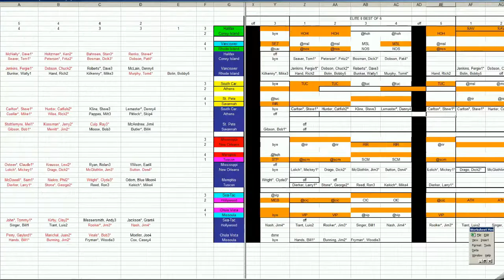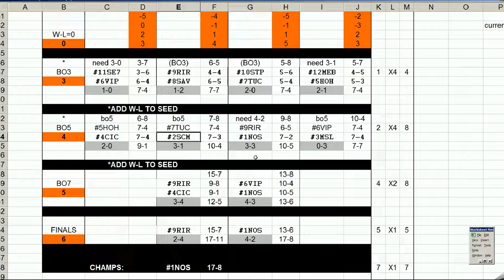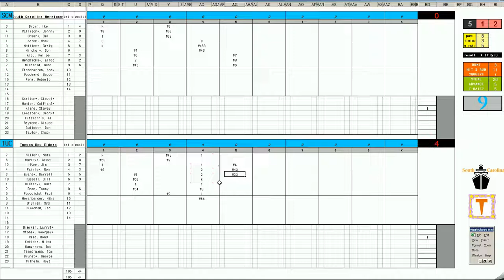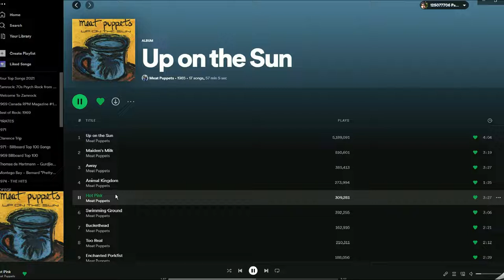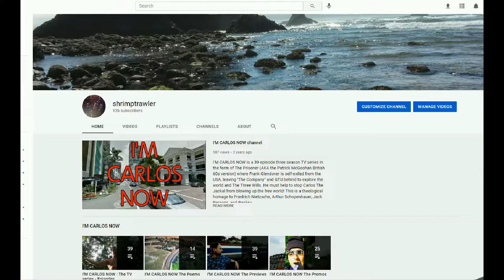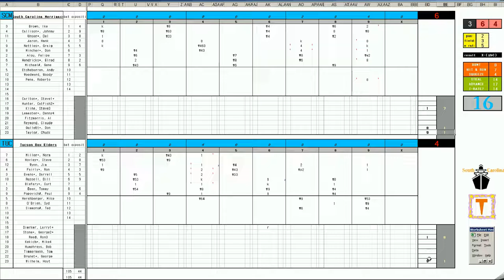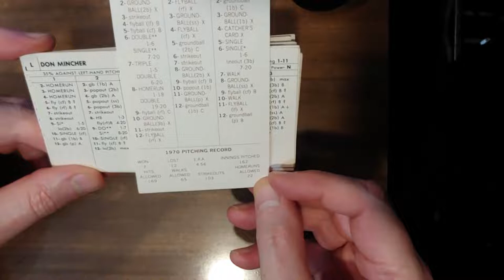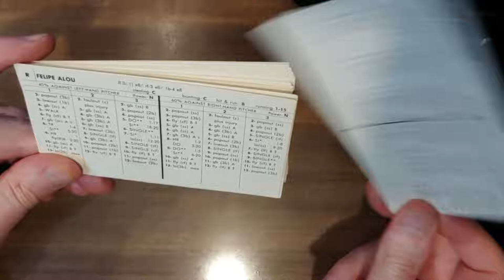Strat-O-Matic Baseball EXCEL | 1970 WBC Tournament | South Carolina at Tucson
Here is a WBC game between South Carolina and Tucson.
These cards are all from the 1970 first re-issue strat produced in the early 1980s.